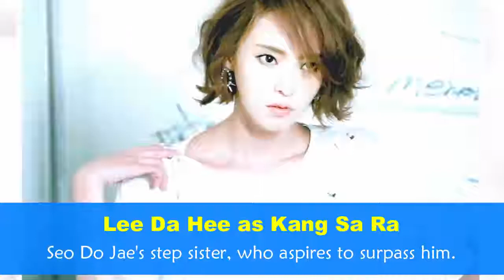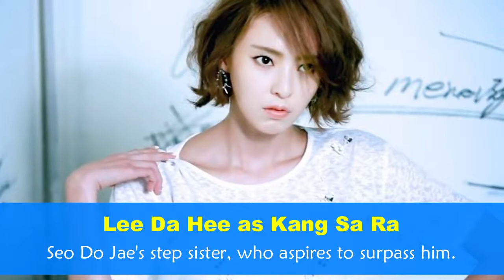'The Beauty Inside' Upcoming Korean Drama 2018 Starring Lee Min Ki and Seo Hyun Jin